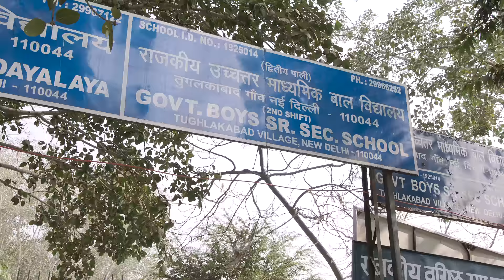The Wimbledon Foundation and Magic Bus